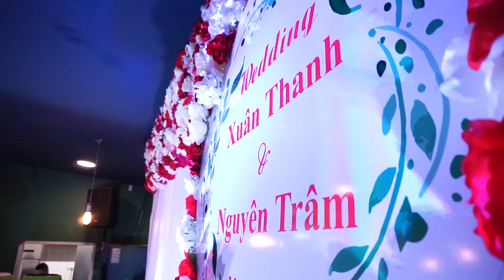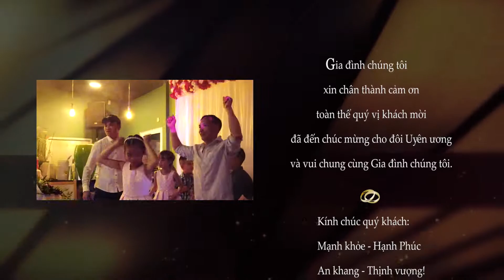LE THANH HON XUAN THANH VA NGUYEN TRAM